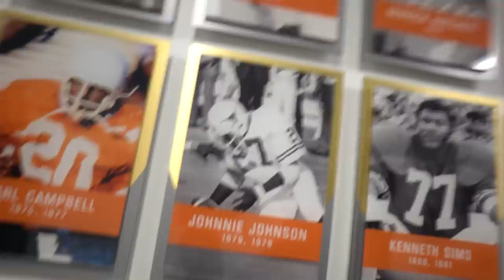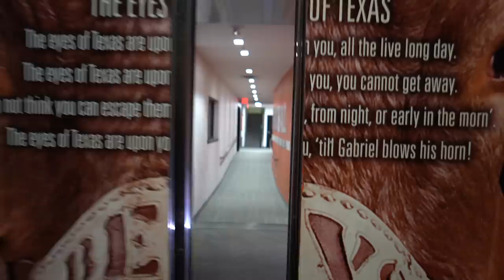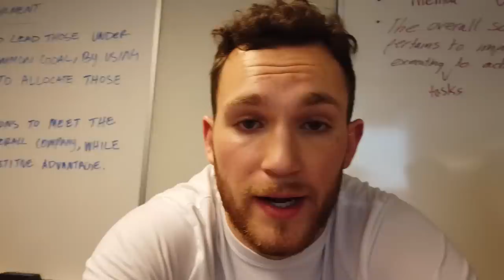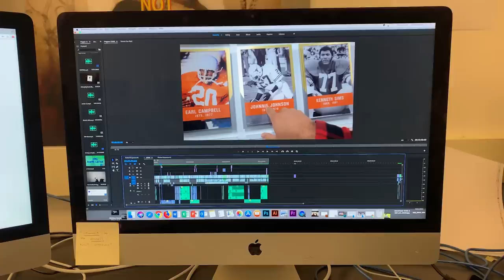Day In The Life of A D1 College Football Player VS Day In The Life of A D3 College Football Player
Day In The life of A D1 College Football Player VS Day In The Life of A D3 College Football Player by Clark Hazlett and Kirk Johnson gives you guys a behind the scenes look as we compare and contrast our daily lives as student-athletes. Uhhyuuu!

ABOUT: My name is Clark Hazlett and I am currently a junior at Linfield College where I play quarterback. In the classroom, I am currently a Marketing and Sports Studies double major with a minor in Digital Art. I would not be where I am today if it wasn't for the sport of football. It has taught me many life lessons. The quarterback position in particular has allowed me to develop discipline, leadership, multitasking skills and the ability to work and thrive in any environment.

Outside of school and football, my interests are centered around SNEAKERS, my soon to be apparel company *Check out @AdventureAthletes on Instagram!* and outdoor adventuring throughout the Pacific Northwest. My interests have allowed me to develop my passion for photography and videography. This past year I launched this YouTube Channel which has allowed to utilize my digital art skills and connect with all of you. My primary focus as of right now for my channel is to inspire and educate athletes on what it takes to be a successful college student athlete. Rather than take all day to tell you about the future of this channel, I'd rather have the videos speak for themselves. Follow along with me on my journey! Thanks for taking the time to watch my videos! I really appreciate the support.

Clark Hazlett
190 SW Brumback Street #2804
McMinnville OR 97128
*This is my school mailroom